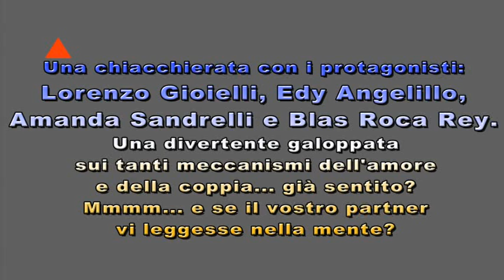Intervista Amanda Sandrelli, Edy Angelillo, Lorenzo Gioielli, e Blas Roca Rey, a Roma, Sala Umberto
Roma, Sala Umberto, una commedia davvero interessante fa bella mostra di se, in questi giorni sino al prossimo 18 Novembre, sul palcoscenico di uno dei più scoppiettanti teatri romani.  Non C'è tempo Amore, è molto stimolante, fa pensare e, sopratutto, porta il sentimento dello spettatore sul palco ad indagare fra le pieghe degli strani equilibri che, spesso, si creano fra uomo e donna.

I quattro attori, Amanda Sandrelli, Blas Roca Rey, Edy Angelillo e Lorenzo Gioielli, sono bravi ed affiatati, e nei lori incroci pericolosi danno l'idea di raccontarci episodi di vita personale, vissuta, particolare questo, che da un forte movimento alla scena.

Una sensazione che viene anche chiaramente fuori da questa intervista che, nel suo svolgersi, si è trasformata in una chiacchierata fra amici, deliziosa e stimolante. Uno scambio con quattro persone molto simpatiche, da avere come amici... oddio, Blas penso che vada preso con parsimonia e moooolto riposati, sembra un turbine, altro che Sandy, partecipo con umiltà alle sofferenze di Amanda. Penso che potrebbe essere l'amico da portare in un viaggio verso una capitale europea, tipo Parigi, sarebbe organizzatissimo e te la farebbe vedere in tutta fretta... vabbeh, ogni tanto per fortuna, si fermerebbe in estasi su uno splendido posteriore con perizoma in optional, ma questo ci darebbe la possibilità di goderci la bellezza della Monna Lisa, quindi positivo... Lorenzo, invece potrebbe essere l'amico con cui farsi una birra, passeggiare facendo grandi progetti e sogni, lumando pupe, soldatini ed automobiline. Edy, invece, è sicuramente l'amica bellissima che ognuno di noi ha, quella di cui resteremo innamorati tutta la vita, quella che con noi non è voluta mai stare per salvare "la nostra splendida amicizia"... quella che s'innamora sempre dello stronzo di turno, che fa grandi strazi, e che alla fine le fa male restituendola ferita alla nostra "amicizia", e Amanda Sandrelli? Beh, Amanda potrebbe essere quella comprensiva, la nostra amica accogliente che invece sa tutto di noi, quella che accetta i nostri limiti, quella che lenisce le nostre ferite, quella che ci accompagna nella vita, quella a cui pensiamo quando siamo in difficoltà, quella che non capisco perchè non sposiamo mai... quasi mai, ogni tanto rinsaviamo per fortuna... per quei pochi che riescono a farlo... perchè è lei che alla fine è più bella di tutti noi...

Hu, ma è finita l'intervista? Beh, ma potete sempre vedervi la commedia, no?